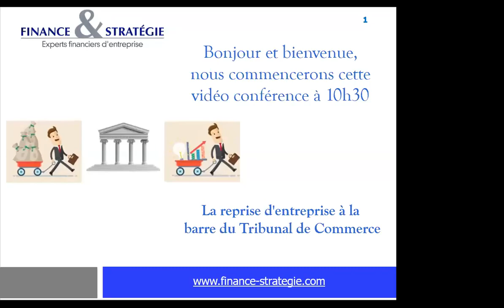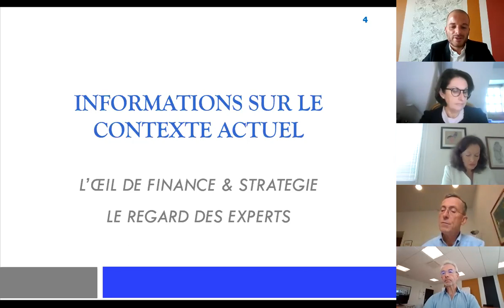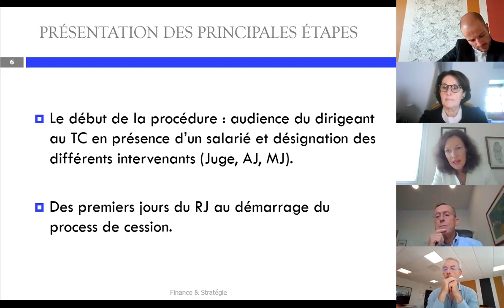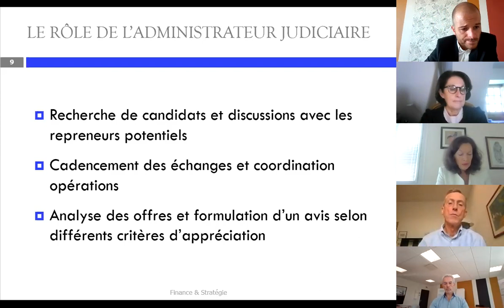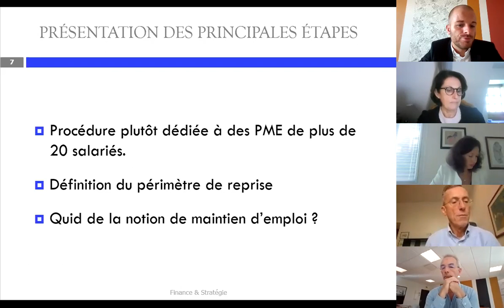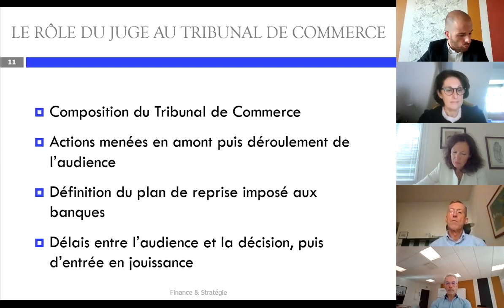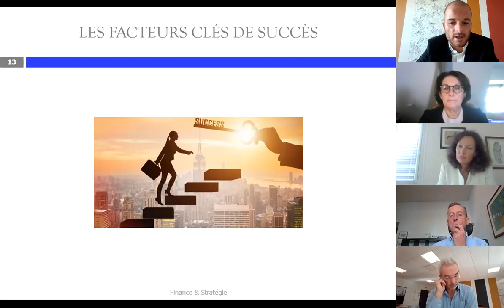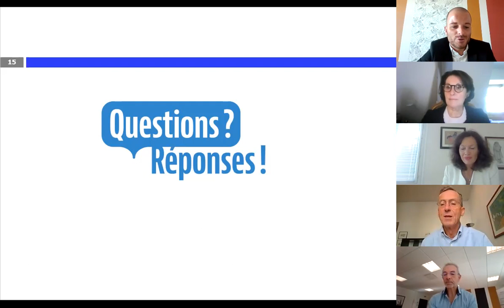Vidéo conférence - La reprise d'entreprise à la barre du Tribunal de Commerce - Finance & Stratégie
Vidéo conférence au cours de laquelle nous nous intéressons à la reprise d’entreprise à la barre du TC.

Au programme :  présentation de la procédure et des parties prenantes, pièges à éviter, facteurs clés de succès et bonnes pratiques en ce domaine.

Cette conférence est animée par Caroline MAILLARD, Présidente de Chambre au Tribunal de Commerce de Rennes, Sophie GAUTIER, Administrateur judiciaire au sein de la SELARL GAUTIER & Associés, Jean-Paul FICHEN, avocat en droit des sociétés et droit fiscal, dirigeant du cabinet AVODIRE et Jean-Marc TARIANT, dirigeant du cabinet Finance & Stratégie.